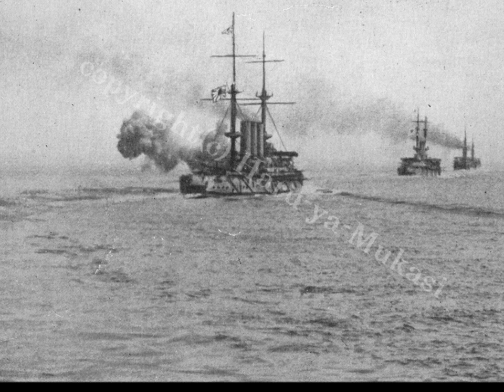敷島艦行進曲 Battleship Shikishima March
戦前の名曲